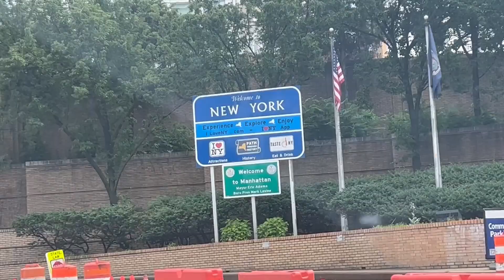KHI to NYC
Hello guys
Welcome back